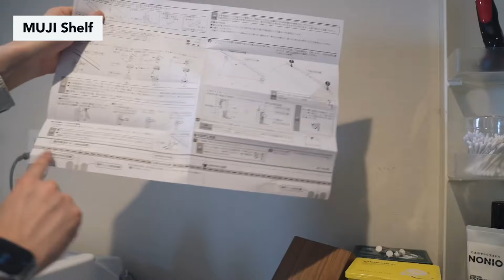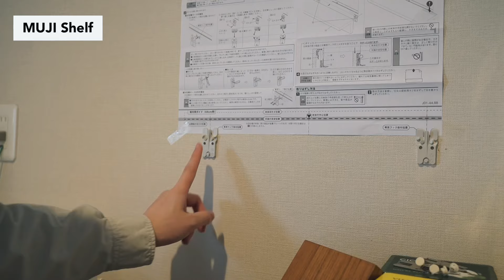【こんな色があったなんて！】無印の壁につけられる家具、「ホワイト」もあるんです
Amazonで「無印良品」のアイテムが買えます！

楽天市場で「無印良品」のアイテムが買えます！

※お仕事依頼は以下のアドレスからお願いいたします

1995年9月生まれの26歳。

家中のアイテムは9割【無印良品】で揃えている徹底っぷり。
無印以外にも、ガジェットや暮らしに役立つモノ、Apple製品が大好き。

平日はセールスやマーケティング職として会社員しながら、
土日にYouTubeを更新中。

【Instagram（シンプルな暮らしを発信中）】

【機材】

①Camera：Sony α7C
②Lens：SONY SEL20F18G
③Lens：TAMRON 28-75mm F/2.8
⑤Mic：RODE Wireless GO
⑥Mic：RODE Lavalier GO
⑦Mic：RODE VideoMicro
⑧Sub Camera：Sony ZV-1
⑨三脚：ALTA PRO 2＋
⑩照明：Viltrox L116T

【BGM】

BGMはEpidemic Soundを使用しております。